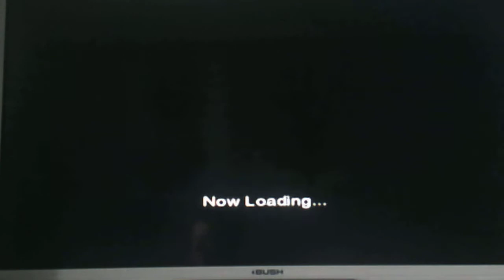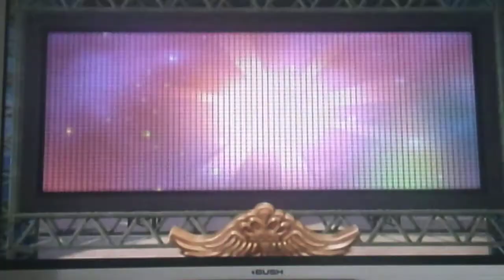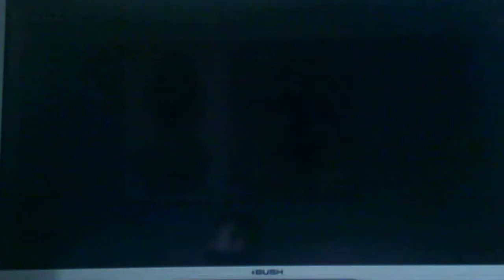Mario Party 8 Try and bomb me